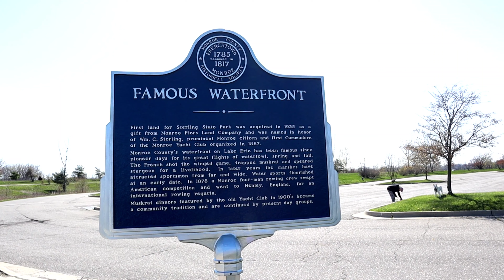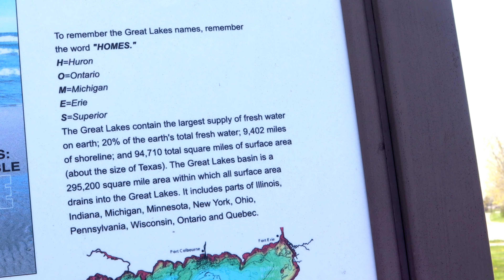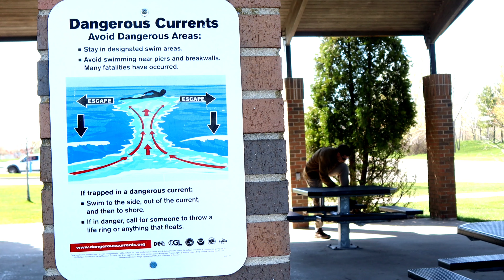The Lake Erie Shoreline in Michigan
We took a walk around Sterling State Park, along the beach Coastline to show you the gorgeous Great Lake view.

William C. Sterling State Park is Michigan's only State Park on Lake Erie.

Sterling has more than a mile of beach front along Lake Erie with a shallow swimming area. Bordering the wide sandy shoreline is an open, grassy picnic area with a store, bathhouse, toilets and a play area. On the north side of the park is Jerry Bartnik Memorial Boating Access Site with a launch ramp, fishing cleaning station and parking for 250 vehicles and trailers.

A Michigan Recreation Passport is required for vehicle entry into state parks and recreation areas, state boat launches, state forest campgrounds and state trail parking lots. For out of staters, the annual pass is $35. There's also a day use pass that's $9 if youre just gonna hit a beach for a day. You will be stopped at the gate and not let in unless you have this pass. We knew ahead of time we'd need to buy it, we were fully prepared.

Dogs are not allowed on any part of the beach. Seriously, look at that super long beach and they cant even have 1 section where dogs can play. Rude.

We kept our walk to just the Coastline for today. We'd already done some other walking around and I didn't want Beo to do too much even with the breaks in between. There are other trails and we will definitely have to come back to walk them at another time.

As we discuss in the video, 4 out of 5 Great Lakes touch the state of Michigan. Lake Superior on the UP, Lake Michigan on the west, Lake Huron in the Thumb, Lake Erie to the SouthEast. The only Great Lake that doesn't touch Michigan is Lake Ontario.  There's a system of rivers and smaller lakes that connects all the Great Lakes in between too.

The Lakes are all beautiful natural features that bring a lot of tourism and watersports to this part of the country.

We upload to YouTube Mondays, Wednesdays, and Fridays